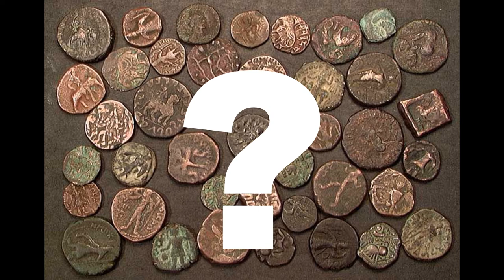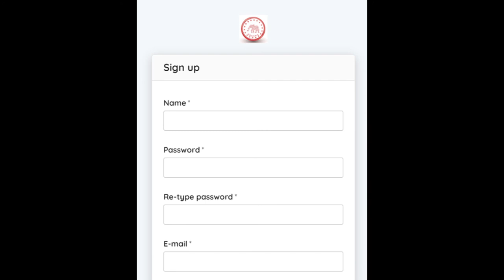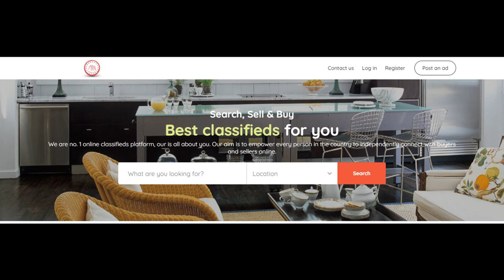इस वेबसाइट में अपने पुराने सिक्के और बैंकनोट बेचें || Sell your old coins in this website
नमस्ते दोस्तों,

इस वीडियो में, मैं एक वेबसाइट के बारे में बात कर रहा हूं जिसमें आप अपने पुराने सिक्के और बैंकनोट बेच सकते हैं।अपने पुराने सिक्कों और नोटों को आसानी से कैसे बेचा जाए, यह जानने के लिए पूरा वीडियो देखें।

चेतावनी-यह वीडियो केवल उल्लेखित वेबसाइट के बारे में जानकारी देने के लिए बनाया गया है।उल्लिखित वेबसाइट और इस यूट्यूब चैनल का किसी भी रूप में संबंध नहीं है | वेबसाइट को बढ़ावा देने के इरादे से वीडियो नहीं बनाया गया है।यह वीडियो केवल और केवल जानकारी देने का एक तरीका है। यह वेबसाइट का विज्ञापन नहीं है। यह वीडियो एक  भुगतान किया गया प्रचार नहीं है| यह यूट्यूब चैनल इस वीडियो को देखने के बाद उल्लिखित वेबसाइट पर किसी भी व्यक्ति द्वारा की गई किसी भी तरह की गतिविधि के लिए जिम्मेदार नहीं है। अपने जोखिम पर वेबसाइट की जाँच करें। यदि कोई भी व्यक्ति इस वीडियो को देखने और वेबसाइट में कुछ भी प्रयास करने के बाद किसी भी समस्या में समाप्त होता है, तो यह यूट्यूब चैनल जिम्मेदार नहीं होगा। वेबसाइट के संबंध में सभी कानूनी अधिकार उस व्यक्ति के हैं जो वेबसाइट का मालिक है।